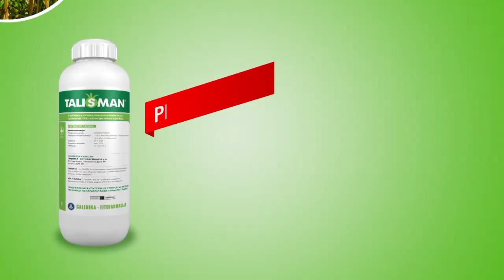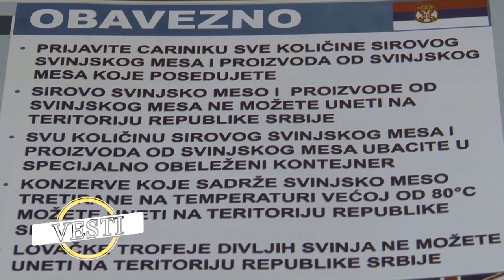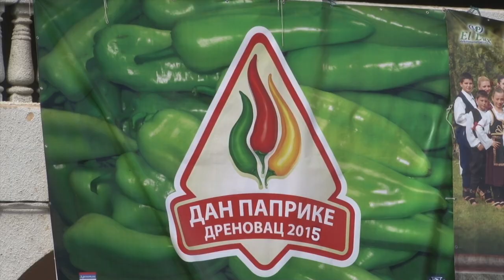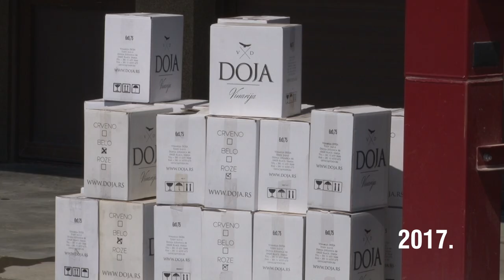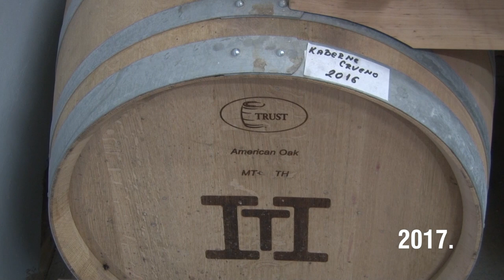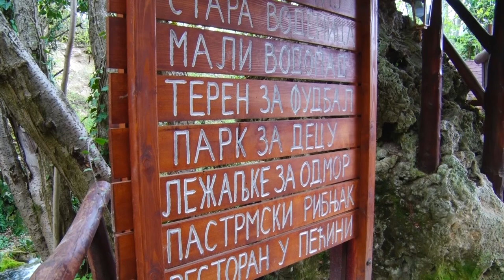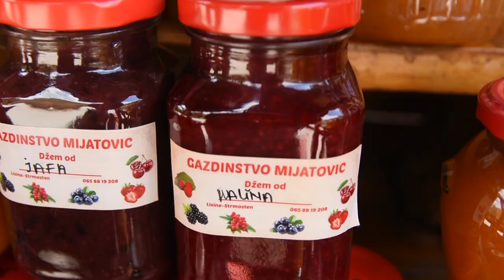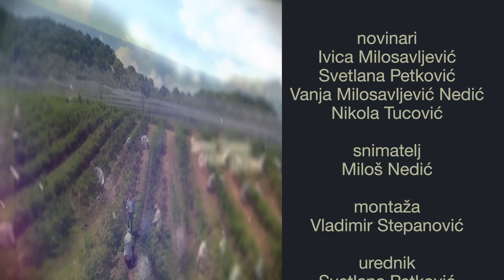Poljoprivredna emisija Farma 1070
U 1070. epizodi emisije Farma dobićete odgovore na sledeća pitanja:
Da li je nedavni grad, koji je opustošio malinjake širom ariljske opštine, uspeo da umanji entuzijazam kod tamošnjih proizvođača crvenog zlata?
Zašto se na licima šumadijskih ovčara trenutno samo mogu videti osmesi?
Zbog čega turisti ne smeju da zaobiđu opštinu Despotovac u potrazi za jedinstvenim provodim u prirodi?
Kakvo je raspoloženje među drenovačkim povrtarima?